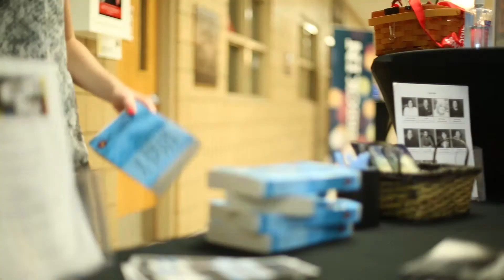MyRansom Guest Services